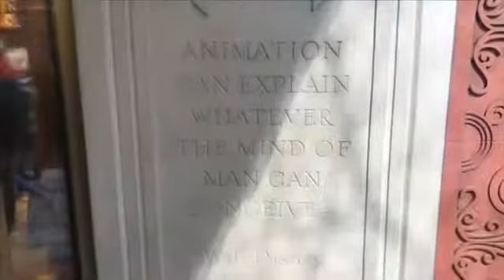Etsy Shop Ears! Enchanted CharactEars Unboxing & Review!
I recently got some ears from an Etsy shop called Enchanted CharactEars. One of theses ears are custom made for me. I purchased theses ears myself.

📸 Fallow me on Instagram lifewithroxanna